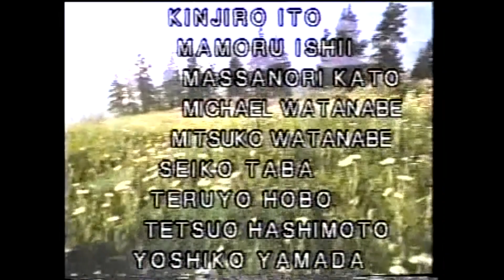24 01 1999 onna no shigure